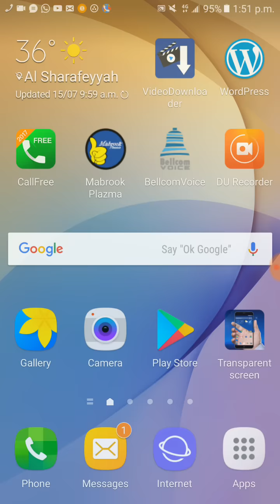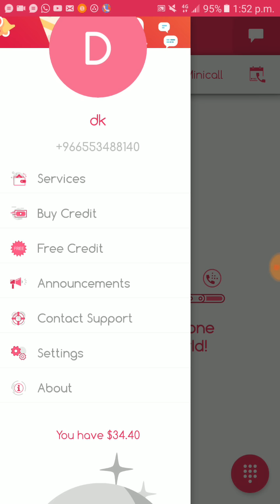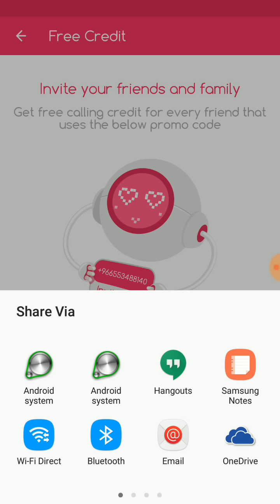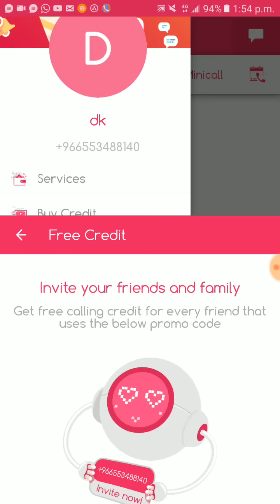Free call anywhere 400 mint 1invite friends and more